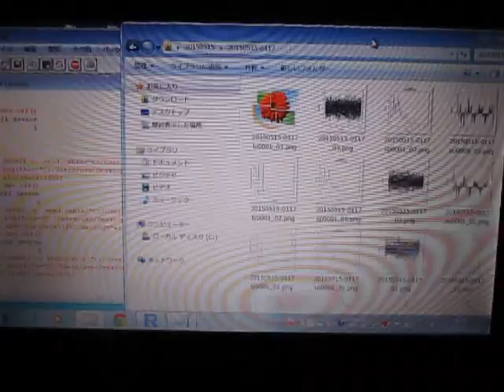超音波の音圧データ解析 ultrasonic-labo